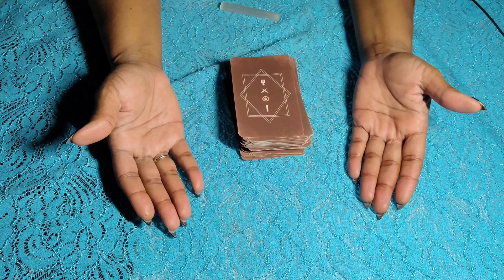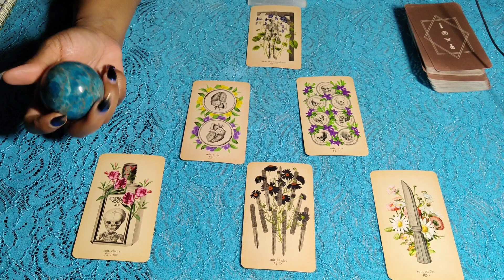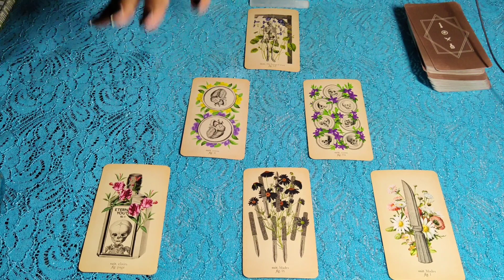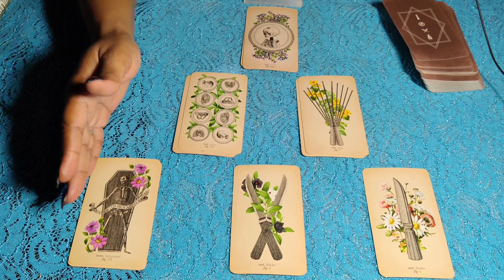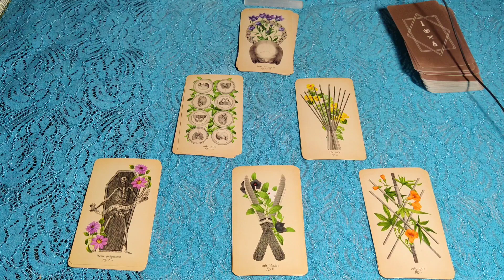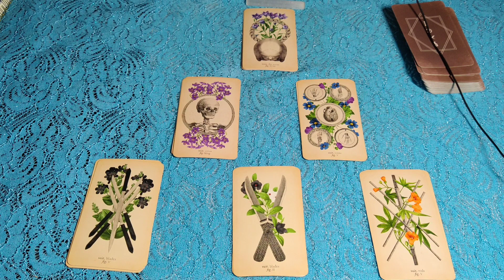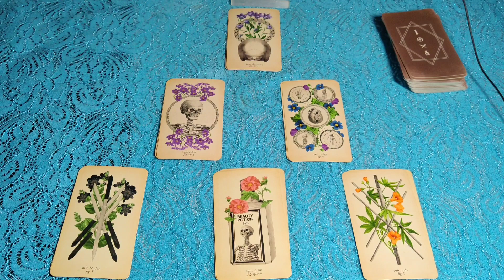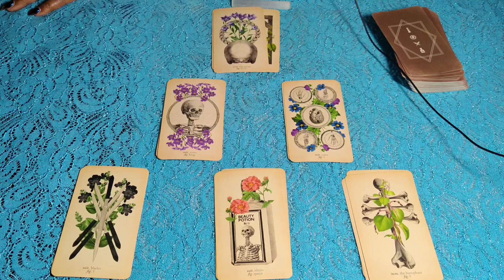HANGEDMAN TO HIEROPHANT. TALK ABOUT A TRANSFORMATION!